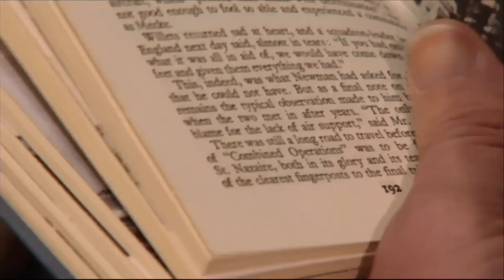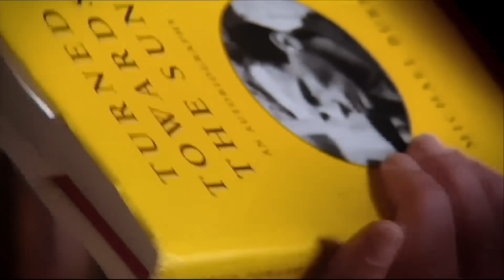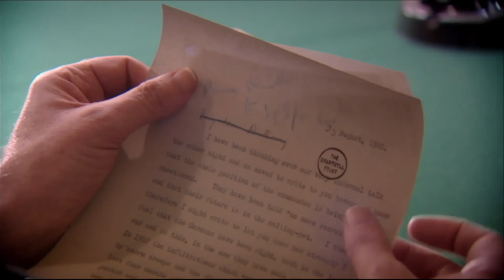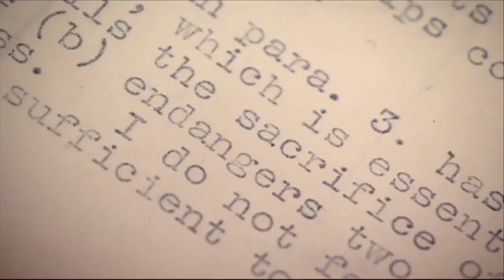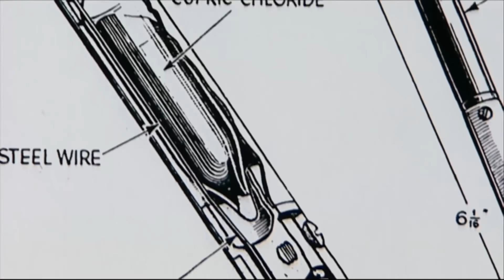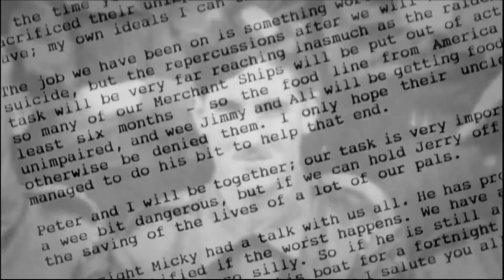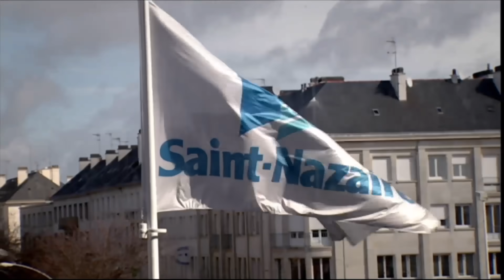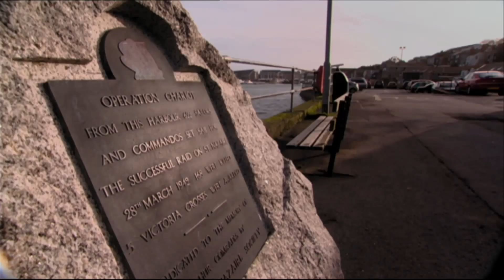Jeremy Clarkson's the Greatest Raid of All - the FULL documentary | North One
Due to copyright restrictions, some music and scenes have been altered or removed in this upload. You can find the original unaltered documentary

Jeremy Clarkson tells the story of the audacious commando raid on the German occupied dry dock at St Nazaire in France on March 28th 1942. Made for the BBC in 2007 by North One. For more info on the documentary
And to buy the DVD